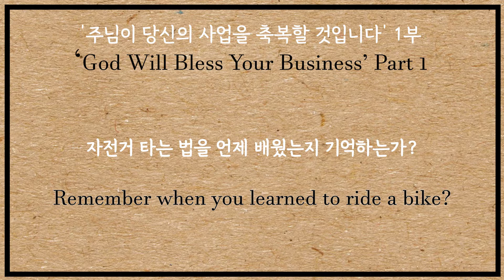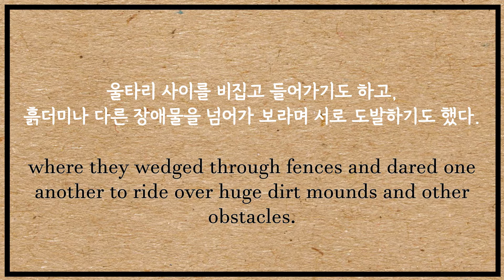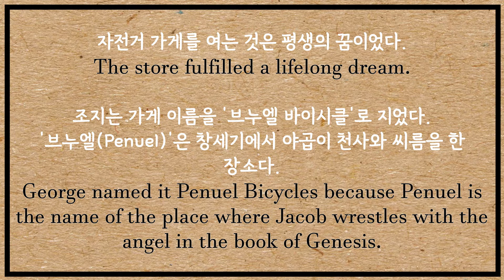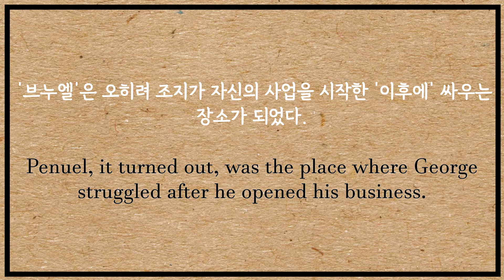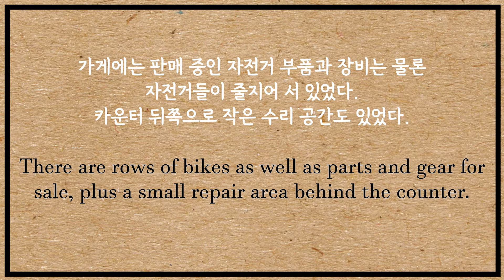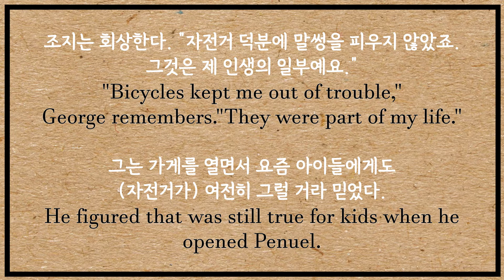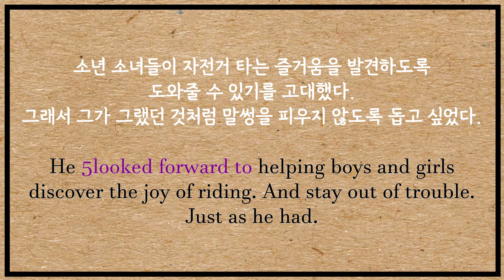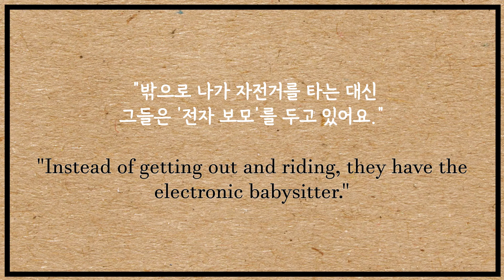Ep-2. God Will Bless Your Business Part 1(Learning english & korean through GP)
Here's a story All Creatures readers loved, about one couple's wild and woolly vision for their future.

We think you'll love it too.

조지 터너는 코로나19가 그렇지 않아도 어려운 자신의 자전거 가게를
끝장낼 거라 확신했다. 하지만 목사님은 생각이 달랐다.